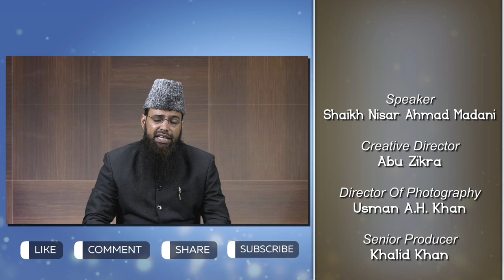Quran Ki Tareekh Episode 01 | Shaikh Nisaar Ahmad Madani | iPlus TV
UPI : donateilm@icici